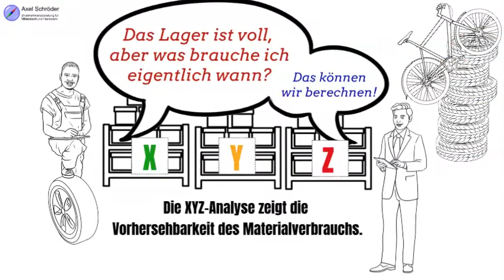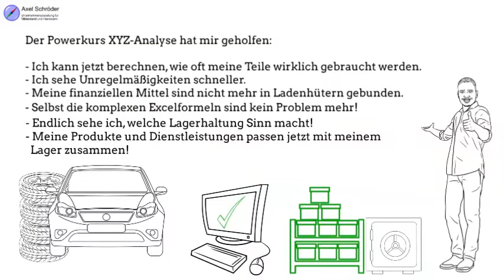UAS+ Powerkurs XYZ Analyse Trailer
Mit dem UAS+ Powerkurs XYZ-Analyse gelingt es jedem, die Daten aus der Warenwirtschaft aufzubereiten, zu bearbeiten und damit die richtigen Schlüsse zu ziehen.
Dafür stellt die Unternehmensberatung Axel Schröder einen XYZ-Analyse Komplettkurs zusammen mit Videos zu Theorie und Praxis (inklusive Anleitung zu jedem Schritt und jeder Formel der XYZ-Analyse), Exceldaten eines echten Betriebs, sowie Hintergrundinformationen und Schulungs-PowerPoint.
Die XYZ-Analyse gibt neue Einblicke in die Lagerwirtschaft und bietet Möglichkeiten der Vorhersage und Anpassung.